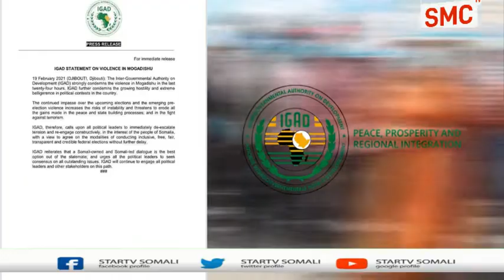Urur Gobaleedka (IGAD) 0o Warbixin ka soo saray rabshadihii shalay ka dhacay magaalada Muqdisho.